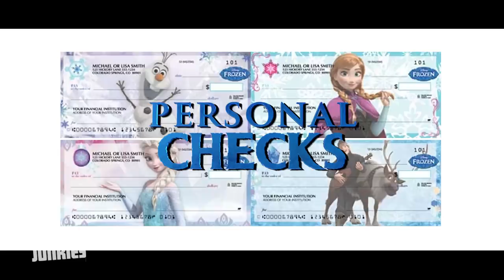Honest Trailers - Frozen Fever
Remember Frozen? Disney does! Relive the kinda-sequel short film that was only made to capitalize on a massive success. Kind of like this Honest Trailer!

ScreenJunkies approved!

Original music by Sean Motley

Written by Spencer Gilbert, Dan Murrell, Erica Russell, and Andy Signore
Edited by Anthony Falleroni and Dan Murrell

Are you still reading this?! If so, type "Let it go! No, seriously.!" in the comments below!!